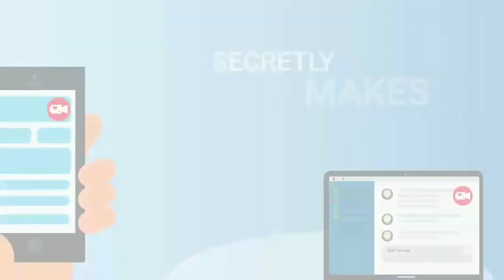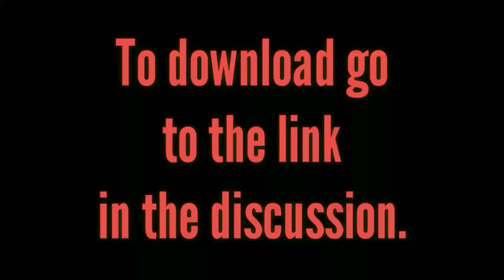Pctattletale Parental Monitoring Software | Software & Services |Security|google security engineer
coveros, software security, DevSecOps, Secure Agile Development,

free, free programs, free computer programs, free custom pc programs, free benchmarking software, free benchmarking tools, free overclocking tools, free overclocking software,